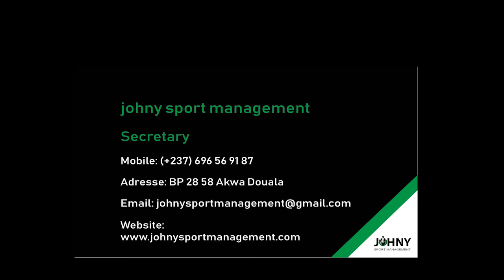CHENKAM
Chenkam est un international footballeur camerounais (Espoir). Il a évolué pendant deux saisons en MLS aux Etats Unis et évolue actuellement en ligue 1 camerounaise au sein de l'Union Sportive de Douala.